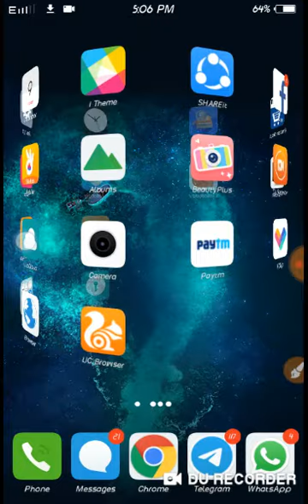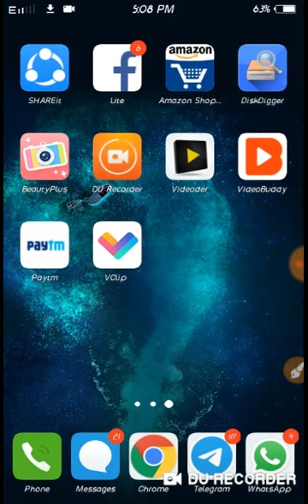how to recover deleted photos🔥🔥🔥🔥shorts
Is video me aapko batane wala ho ki kese aap deleted images ko recover kese kere
 video acchi lagi ho to lile.  share aur commen kere
how to change background of any image
diskdiggr app

how to recover deleted photos from iphonehow to recover deleted photos
how to recover deleted photos from iphone without backup
how to recover deleted photos from iphone without backup for free
how to recover deleted photos from sd card
deleted photo recovery android
deleted photo recovery app

how to recover deleted photos from sd card in mobile
how to recover deleted photos from sd card in mobile in Hindi
how to retrieve deleted pictures from sd card on phone
how to recover lost pictures from sd card
how to recover deleted pics from sd card
how to recover deleted pictures from sd card
how to recover deleted photos from gallery
how to recover deleted photos from gallery vault
how to recover deleted photos from gallery vault recycle bin
how to recover permanently deleted photos from gallery vault
how to recover permanently deleted photos from google photos app
how to recover permanently deleted photos from google photos after 60 days
how to recover deleted photos from gallery in samsung
how to recover deleted photos from samsung duos phone